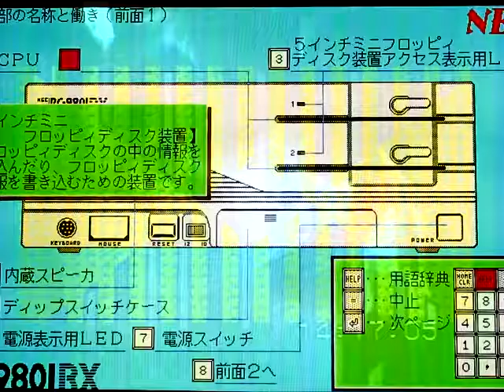Families for Safe Streets)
I život postoji, i identitet.
Odgovor: Vi ste ovde.